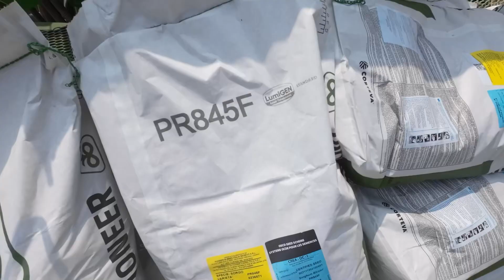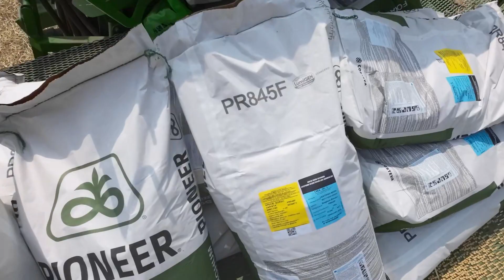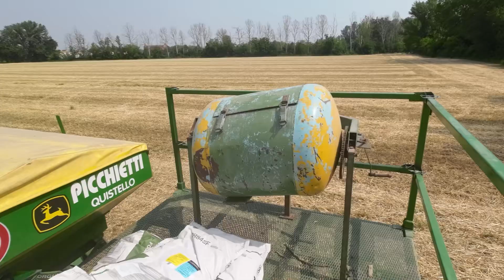DIARIO 6. SEMINA SORGO SU SODO